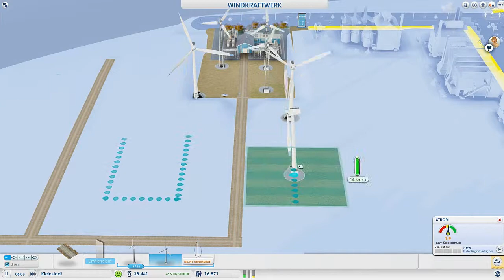Let's play Simcity | German | HD | #007 | Glückspiel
Unser erstes Casino. Auch wenn es anfangs nicht so gut läuft ... das wird schon wieder. ;)
Skype: Atomapfel 9
Danke fürs anschaun